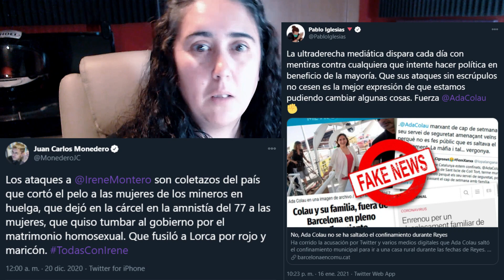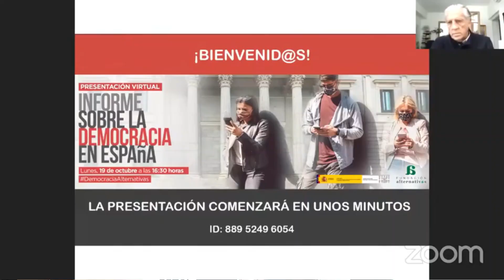Análisis: reaccionando a la entrevista de Pablo Iglesias en Salvados 17/01/2021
El 17/01/2021 Gonzo entrevistó para la Sexta en su programa Salvados al Vicepresidente Pablo Iglesias. El análisis que hago yo de la entrevista: es desleal, no hay una relación de confianza entre los socios de gobierno, el autoconcepto que tiene Pablo Iglesias de sí mismo está a mucha distancia de lo que sus palabras revelan, no me creo esa pose de ingenuidad que se resume en en el momento en que declara que no se esperaba que las presiones del poder político y mediático fuesen tan grandes, y su estrategia se resume en fingir autocrítica mientras le echa la culpa de todo lo que no se ha hecho al PSOE.

Más información:

* Sobre el concepto de trabajocentrismo, 15 libros comentados sobre feminismo y sociología donde el primero es el de Naiara Puertas, "Al menos tienes trabajo"